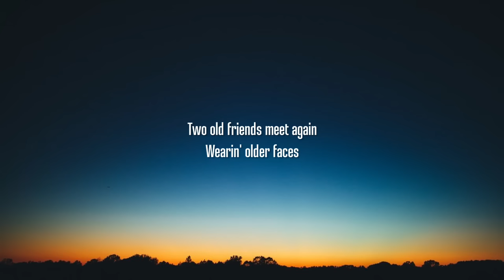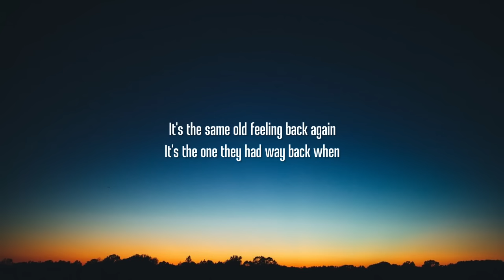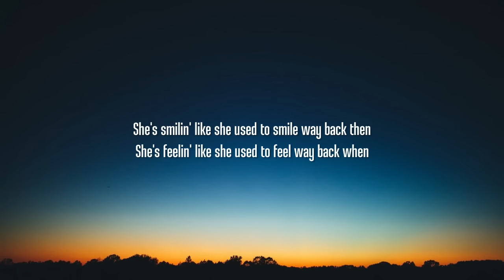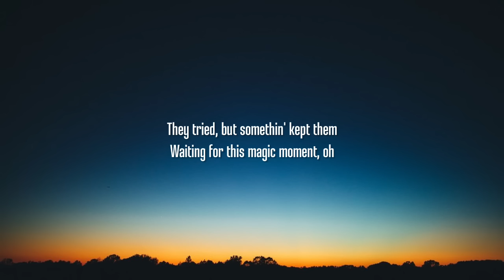Sarah Geronimo - Maybe This Time (Lyrics)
[Bridge]
Waiting for this magic moment, oh

[Chorus]
Maybe now they can be more than just friends, oh